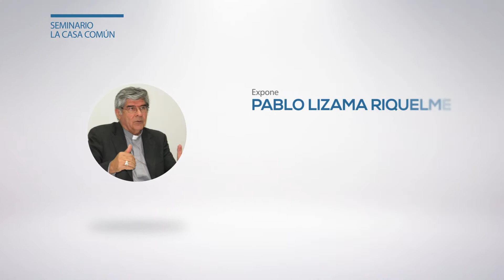Seminario "La Casa Común"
Jueves 14 de Enero. 18.30 horas. Auditorio Municipalidad de Antofagasta.
Los esperamos en este encuentro, abierto y gratuito para todo público, donde reflexionaremos en torno al pensamiento de la Encíclica “Laudato Si”, del Papa Francisco.
Contará con las exposiciones de Monseñor Pablo Lizama Riquelme, Arzobispo de Antofagasta; Luis Riveros Cornejo, Gran Maestro de la Gran Logia de Chile, Nello Gargiulo Alfaro, Secretario Ejecutivo Fundación Cardenal Raúl Silva Henríquez y Carlos Cantero Ojeda, Doctor en Sociología.